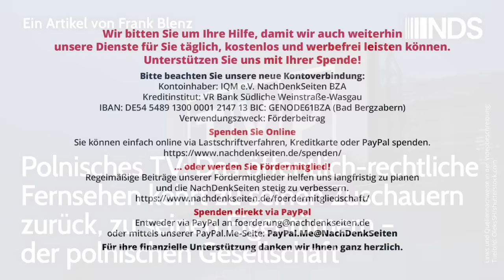Polnisches TV: Das ÖR Fernsehen kehrt zurück, zu seinen Eigentümern – der polnischen Gesellschaft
Polnisches TV: Das öffentlich-rechtliche Fernsehen kehrt zu seinen Zuschauern zurück, zu seinen Eigentümern – der polnischen Gesellschaft | Frank Blenz | NachDenkSeiten-Podcast | 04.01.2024

Dank unser aller öffentlich-rechtlichen Rundfunk- und Fernsehsender gab es in den Feiertagswochen ein beeindruckendes Nutzererlebnis. Ein MDR-Journalist, gebürtig in Polen und somit Kenner seiner Heimat, schilderte in einer Reportage emotional seine Eindrücke über einen Vorgang in der Medienlandschaft Polens nach der Wahl. Von einem Tag auf den anderen änderten sich dort Stil und Inhalt der Hauptnachrichtensendung. Verständlich war, dass der polnische Journalist in deutschen Diensten Freude äußerte und zukunftsweisende Worte aussprach, die beinah so klangen, als sollten sie auch für unsere Medien und unsere gespaltene Gesellschaft gelten, die dringend einen Weg der Annährung braucht. Ein Kommentar von Frank Blenz.

Artikel veröffentlicht am: 04. Januar 2024 um 8:45
Autor: Frank Blenz (Gastbeitrag)
Sprecherin: Ala Goldbrunner

NDS, NachDenkSeiten-Podcast, NDS-Podcast, Länderberichte, Medien und Medienanalyse, Medienkonzentration, Vermachtung der Medien, ÖRR, Cancel Culture, Leitmedien, Polen, Donald Tusk, Vierte Gewalt